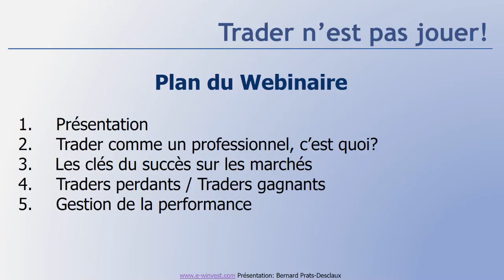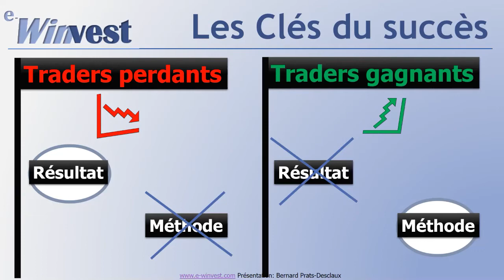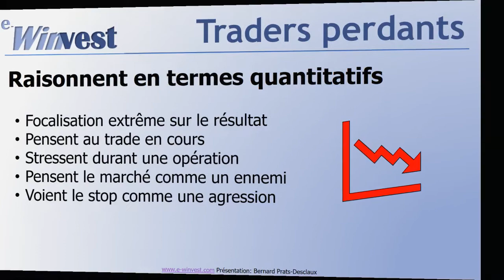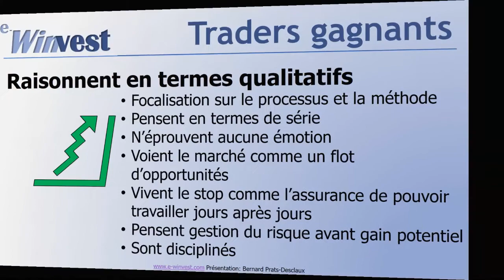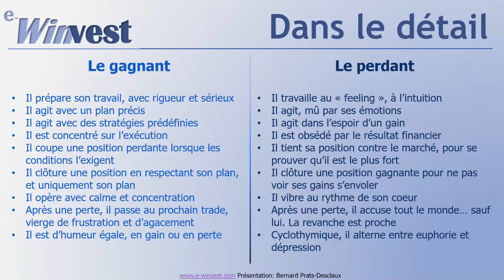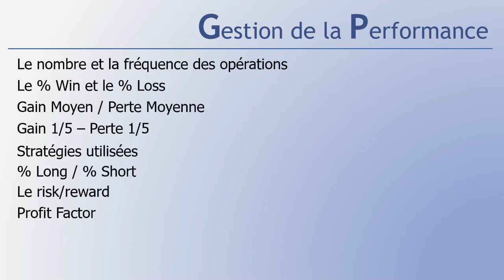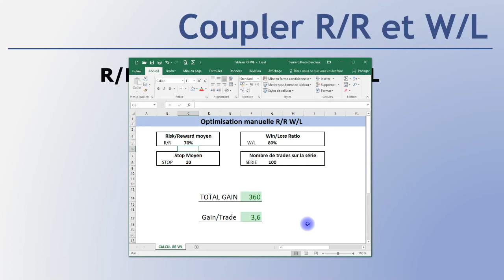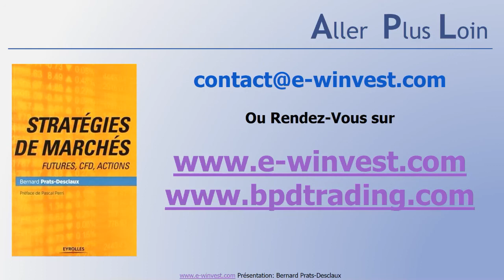Trader comme un professionnel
Retrouver dans cette vidéo les bons comportements à adopter sur les marchés et les ratios financiers à utiliser pour tracker son compte de trading